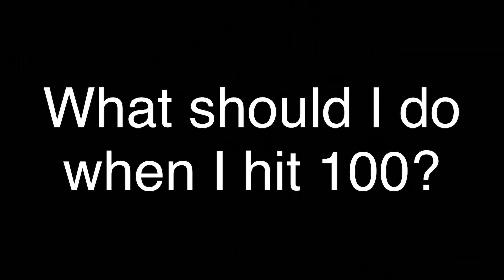1 more sub to 100!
So close to 100! What should I do once I reach 100! Any challenges?
Maybe a shoutout to my 100th sub?  You need to put your subscriptions to public tho